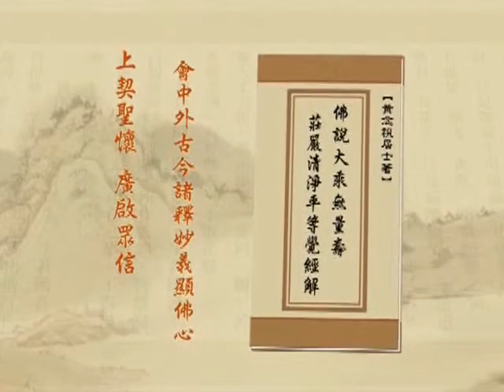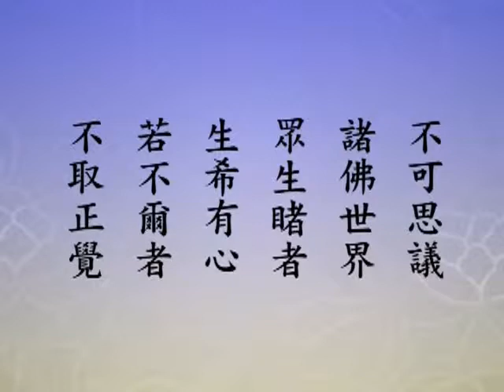淨空老法師 發大誓願第六－粵語 54